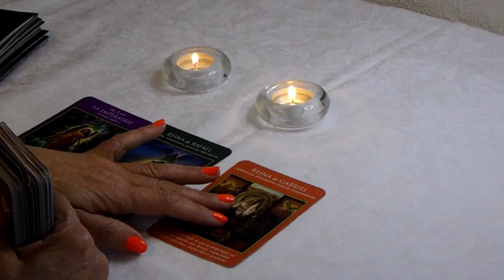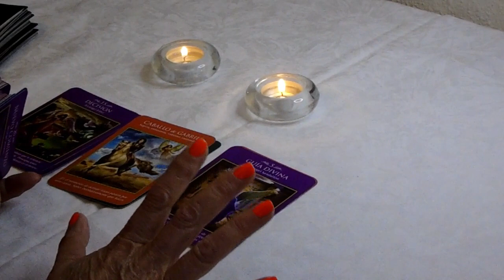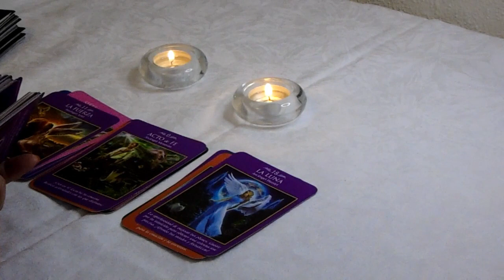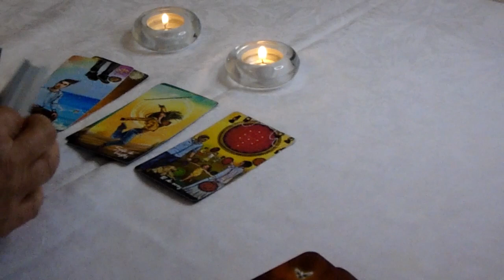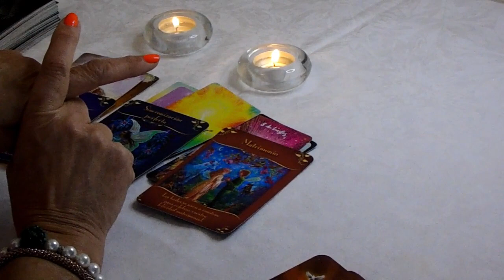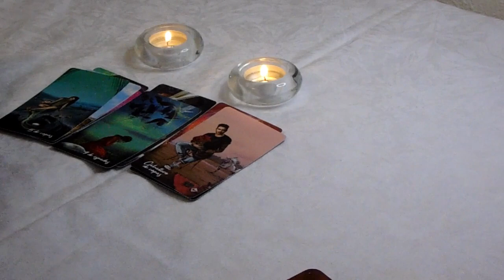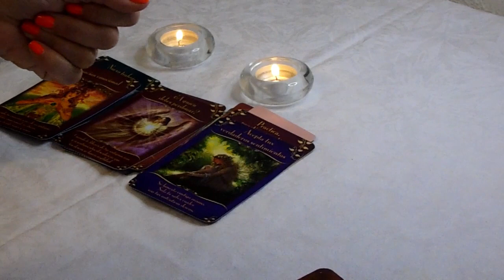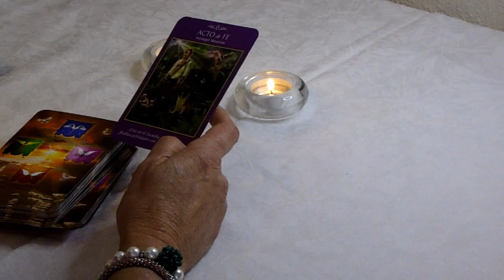𝐖𝐎𝐖✅LEO 🙏🏼𝐕𝐀𝐒 𝐀 𝐕𝐄𝐑 𝐂𝐎𝐍 𝐓𝐔𝐒 𝐎𝐉𝐎𝐒 💖 CÓMO TUS 𝗗𝗘𝗦𝗘𝗢𝗦 𝘀𝗲 𝗖𝗨𝗠𝗣𝗟𝗘𝗡 💎𝐇𝐎𝐑Ó𝐒𝐂𝐎𝐏𝐎 𝐓𝐀𝐑𝐎𝐓 ABRIL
tarot
tarot love
tarot reading
Ursula Cosmic
Alejandro Vril
Profesor Salomón TAROT DE LISS
Escuela Transformacional
CanalOficial Horóscopos
Consciencia 3.0
Shama Alma
TAROT-LAS CARTAS NO MIENTEN
Saray Tarot
TAROT DE AZUL El Brebaje de la Bruja
Horóscopo Indio
Laberinthya
KarlaSTarot
MERCY TAROT
Jacob tarot
KASANDRA33 TAROT
Tarot Tu Alma Gemela
Enzo Tarot
BATISSMAGIC TAROT Hoy
Madre Agua
Energías Tarot
Cafecito y Tarot
Estupa Tarot
Julianna La Reina del Tarot
Cordelia Tarot
Sora Tarot
Jacob tarot
Daniela Tarot
The Divine Psyche
TI3MPO DIVINO
Cosmik 1111
Cassandre Tarot
Laberinthya

Paulo Londra - Chance (Official Video)
paulo londra,chance,paulo londra chance,chance paulo londra,chance de paulo londra
,musica,paulo,chanse,chance paulo londra letra,paulo londra tal vezncahnce,paulo londra 2022
,canciones,londra,pablo londra,nueva canción de paulo londra,paulo londra nueva cancion
,la nueva canción de paulo londra,música
,el asper master,lyrics,23,leones con flow,aspermaster,he is back
,back to the game,trap argentino,musica en español

Harry Styles - As It Was (Official Video)
HarryStyles,Harry's House,HarrysHouse,May 20,new album,harry styles
,Golden,FineLine,HS1,HS2,WatermelonSugar,Harry,Adore You,LightsUp,Cherry
,Falling,ToBeSoLonely,She,Styles,Sunflower,SunflowerVol,CanyonMoon
,TreatPeoplewithKindness,Line
,Fine,Hstyles,kiwi,Canyon Moon,To Be So Lonely,You’re so Golden
,as it was,asitwas,As It Was,Columbia,Harry Styles,Pop

LA FUSIÓN IMPOSIBLE ⚡😱🌊 Las Perrerías de Mike Ep. 11 (Temporada 2)
mikecrack,mike crack,mikecrak,mike